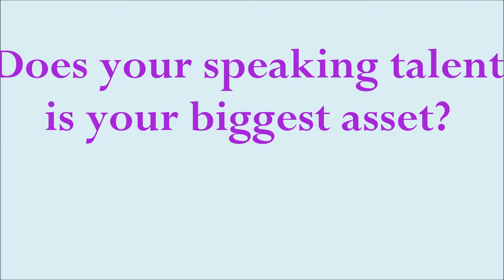Courses for Articulate Persons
This Video suggests some probable courses which articulate persons can do better than others.